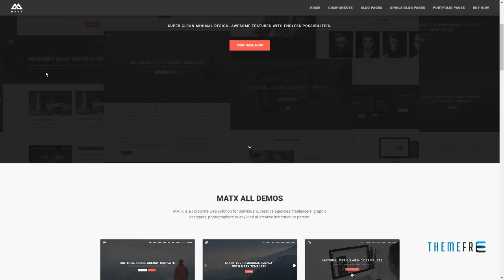MATX - Material Design Agency Theme Casey Zachery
Software Version WordPress 4.7.x, WordPress 4.6.1, WordPress 4.6, WordPress 4.5.x, WordPress 4.5.2, WordPress 4.5.1, WordPress 4.5

 Columns 4+

 Layout Responsive

 Tags agency, blog, bootstrap, coderpixel, corporate, landing, masonry, material design, minimal, onepage, parallax, portfolio, revolution, seo, visual composer